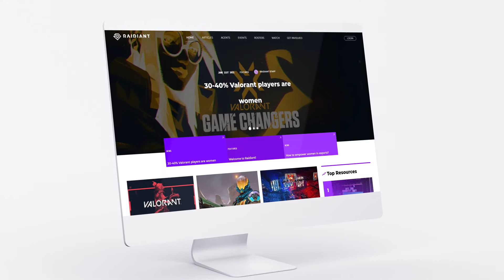This is Raidiant